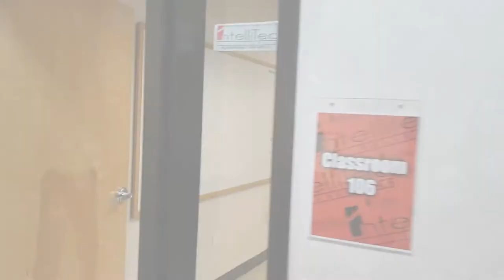IntelliTec College | Albuquerque | Automotive Technician Program Campus Tour